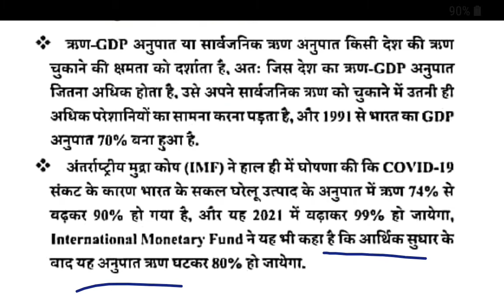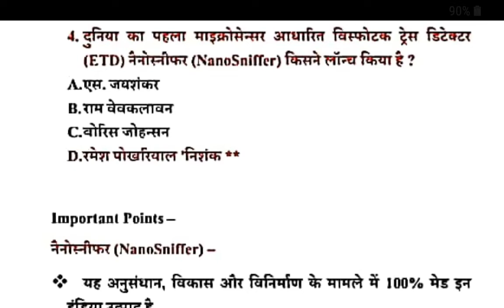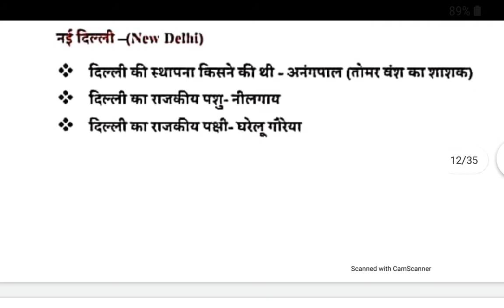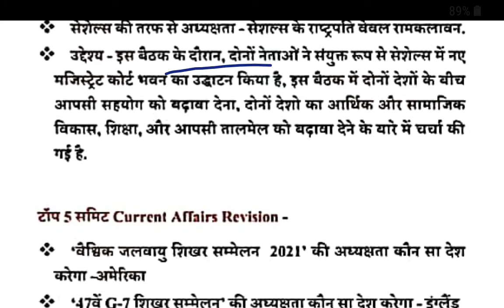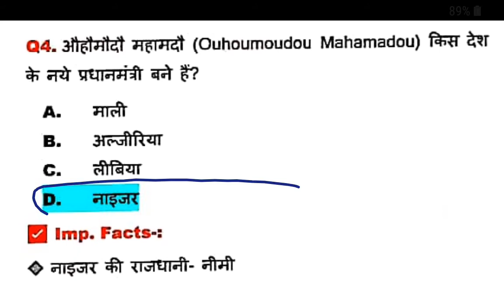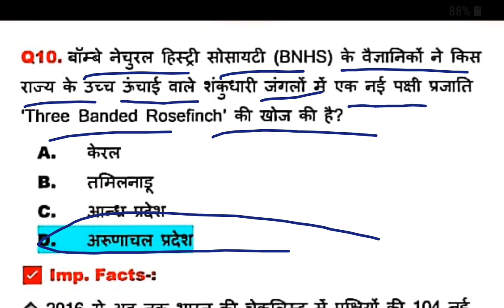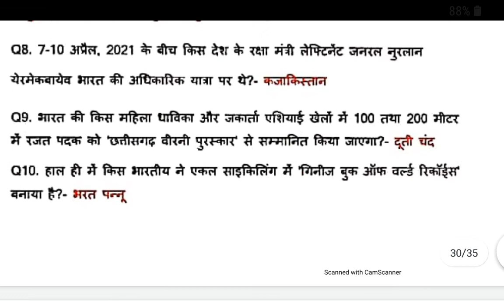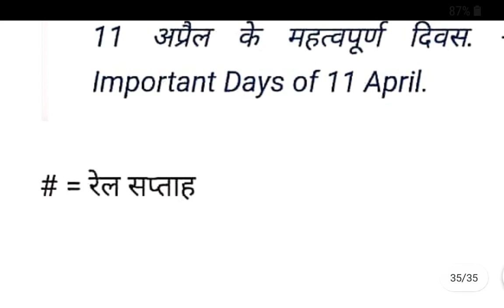DAILY CURRENT AFFAIRS BY DEVI SINGH SIR